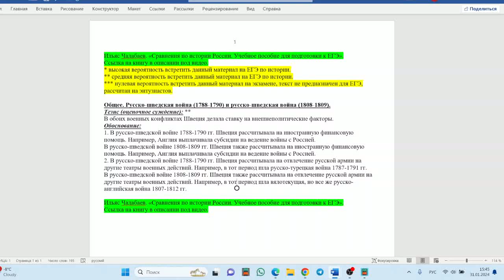Общее. Русско-шведская война (1788-1790) и русско-шведская война (1808-1809).